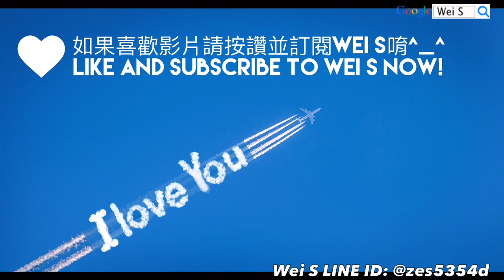LINE Rangers PVP 新寵防守戰：神官潔西卡/聖騎士饅頭人 Acolyte Jessica/Paladin Moon